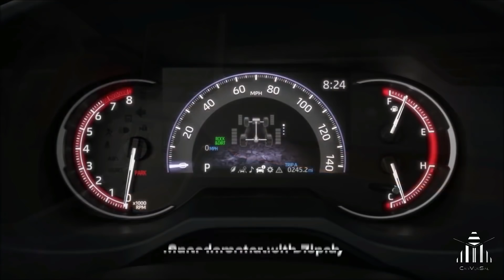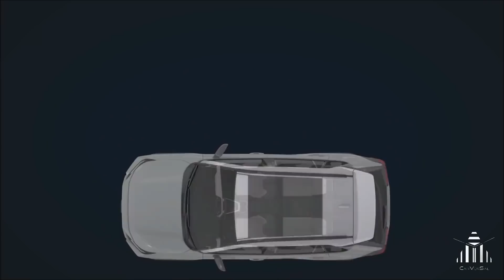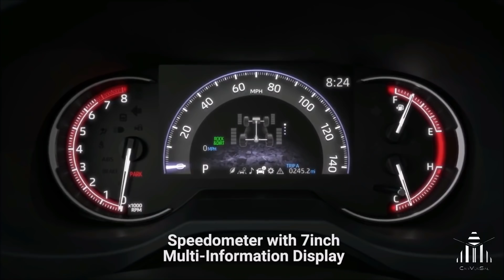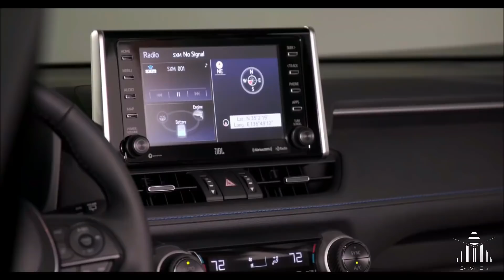2019 TOYOTA RAV4 INDIA REVIEW, LAUNCH DATE, PRICING, FEATURES AND ALL DETAILS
In this video of CarVerSal YouTube channel I Harsh Babbar would tell you all about the Toyota RAV4 and about its launch in India.It will compete with the Hyundai Creta, Jeep Compass and the Tata Harrier in India.